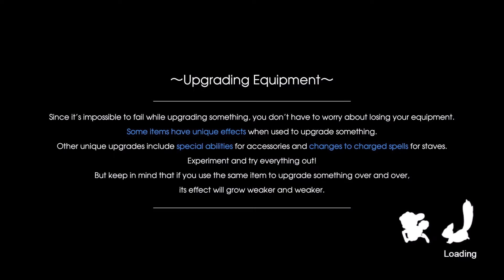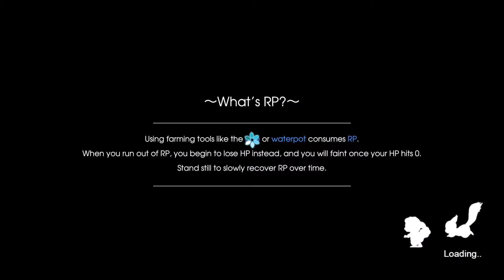Rune Factory 5: Part 30- Forest of No Return+ Boss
Next dungeon is Forest of No Return.